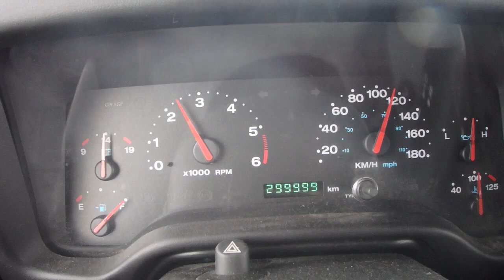-30 EXTREME WINTER Backcountry Camping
Cameras used in My videos
Sony A6000
DJI Osmo
Drift Hd Ghost
Vidi Action Camera

 Well the camping trip didn't play out like we had planned.  the weather was super nice until the day we went.  Woke up in the Morning and boom winter had come back with a vengeance.   Instead of bailing on our camping trip we decided to take a chance.  I have a Nemo 4 season tent, heater, but my sleeping bag is only rated to -10 but I think it's only rated for 0 because it wasn't warm at all.  The camping trip in all ended up